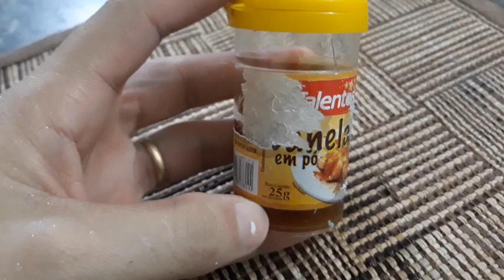COMO FAZ ÓLEO DE GIRASSOL CASEIRO EXTRAIDO DA SEMENTE!